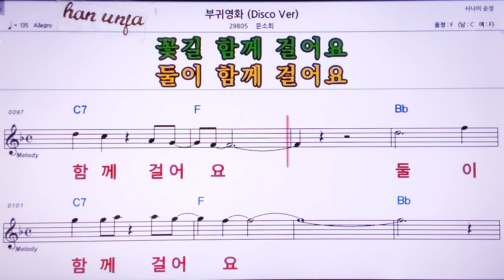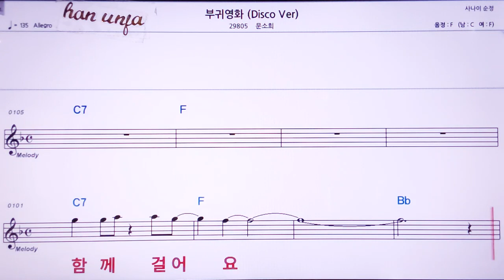💖부귀영화/문소희 👍MR,노래방, 악보, 코드,Karaoke With Sheet Music